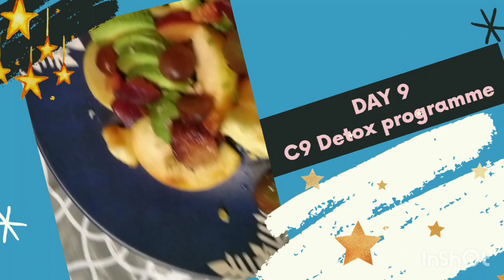Day 9 C9 detox programme 💥 Tochitura moldoveneasca modified receipe 😅😋😁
Day 9

Lunch tochituramoldoveneasca modified

125g grilled Polenta
120g mix sausage and pork meat
1 egg ( fried egg ) I did in hot water
Red pepper in vinegar
Pepper

Dinner 250 cal

1 avocato
1 apple
Some grapes
1 plum
1 nut
Bit of lemon juice

8am supplements
8.30 am 120 ml Aloe Vera + therm+ shake
10 am 30 min exercise (modification)
11 am fibers
1pm supplements
1.30pm lunch and therm
6pm supplements
6.30pm dinner

Check my Forever Living Website!

Keep handy My ID   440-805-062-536  Ignat Felicia

and choose your country

My shop on your country😉

AUTOMATION BEATS TALENT AND HARD WORK
Grab your seat into the future, in the network marketing 2.0

Thanks!!!